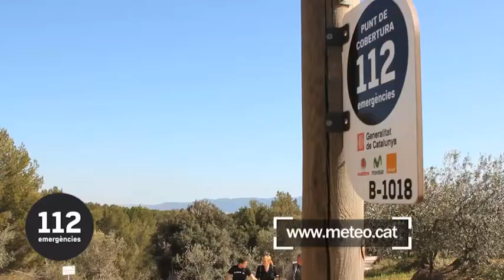Consells a la muntanya